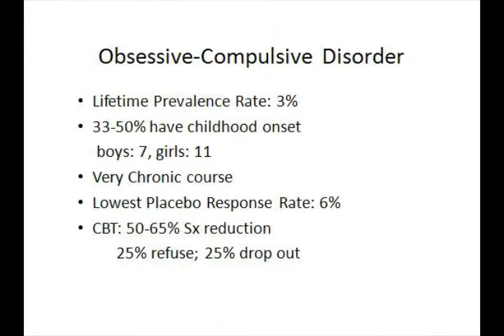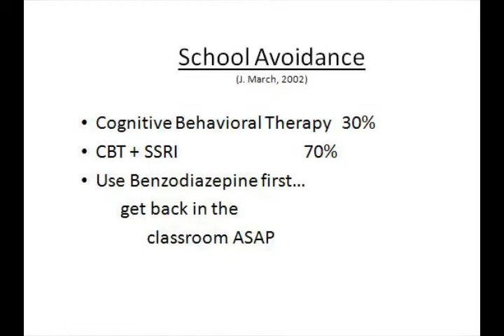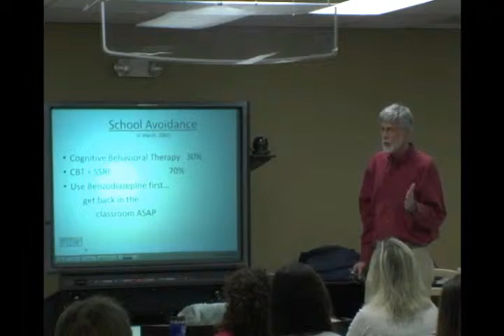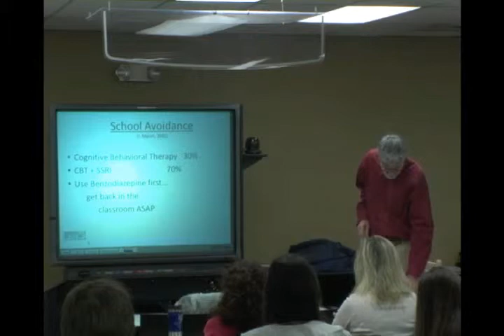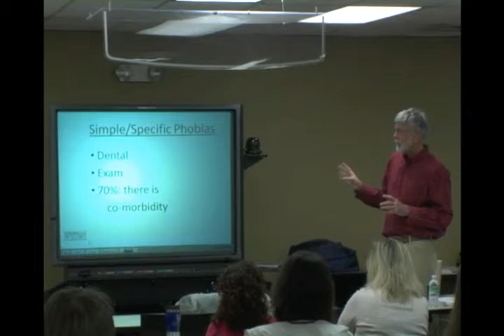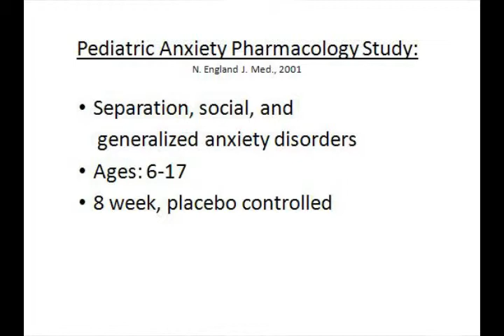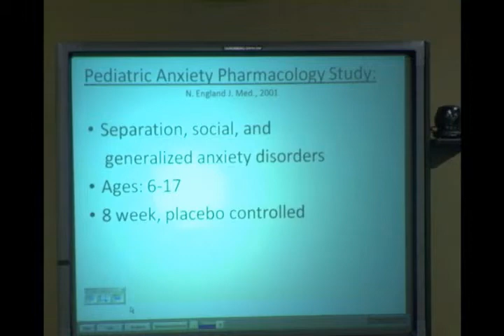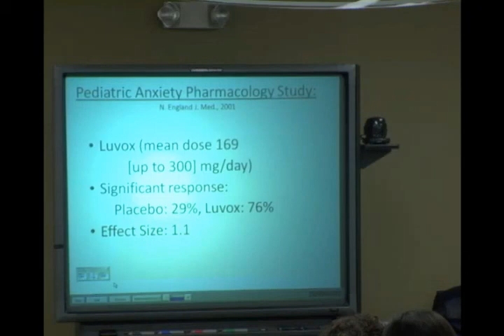Obsessive Compulsive Disorder and Phobias_2.flv